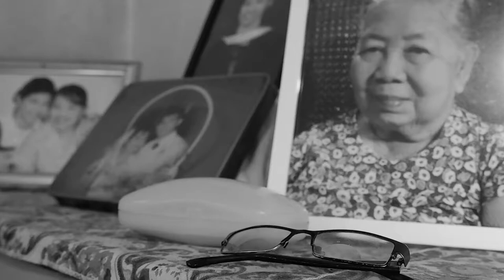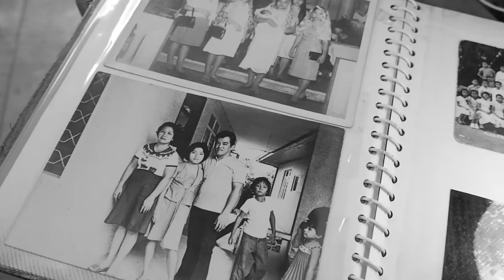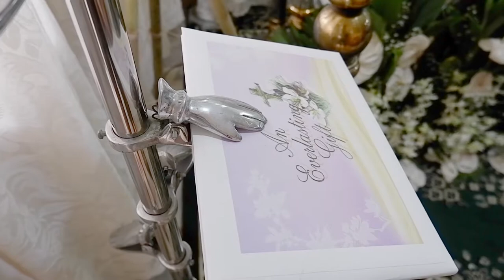Concepcion Constantino (Interment) Fujifilm XT100 Cinematic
Andrew & Lovely Photography
Cinematic Video highlights

Concepcion D. Constantino (Interment)
Dec 9, 1939 - July 19, 2020